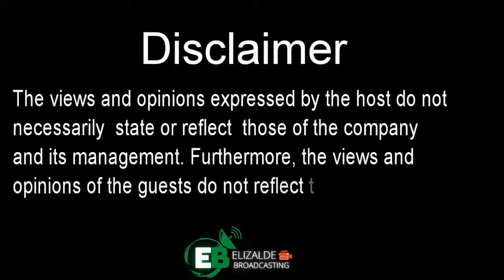Education and Law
The importance of Law in Education